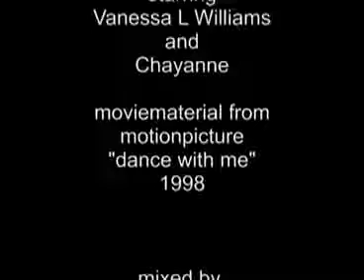R Kelly * * * When A Woman Loves * *